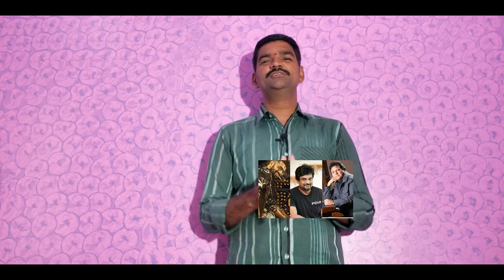మళ్ళీ మొదలైన మణిశర్మ హవా...వరుసపెట్టి చేస్తున్న సినిమాలు...టాలివుడ్ సంగీత దర్శకుల గుండెల్లో గుబులు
VIDEO-98  "మెలోడీ బ్రహ్మ" మణిశర్మ ఇప్పుడు ఫుల్ ఫామ్ లో వున్నారు.వరుసగా ఆయనకు సినిమా అవకాశాలు వస్తున్నాయి. మణిశర్మ గురించి,ఆయన చేస్తున్న సినిమాల గురించి ఈ వీడియోలో మీరు తెలుసుకుంటారు.